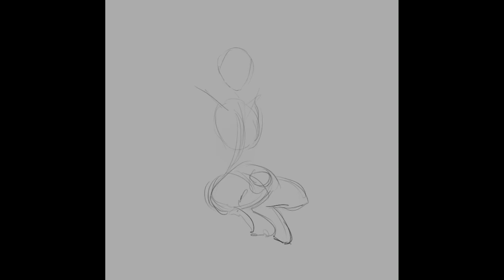Faun Girl — Digital Painting — Procreate Timelapse